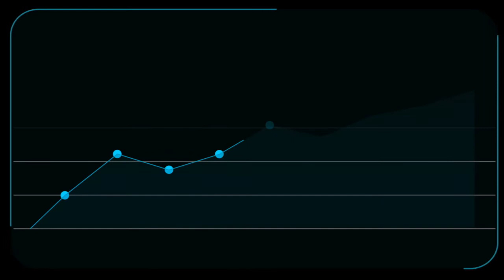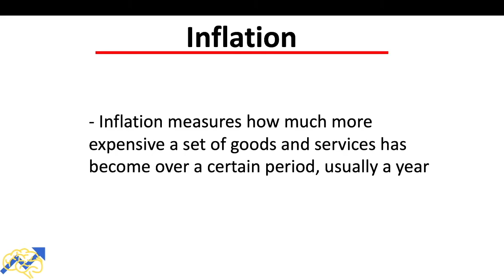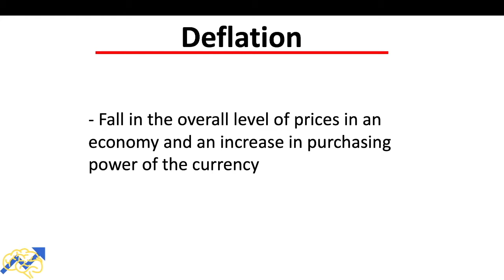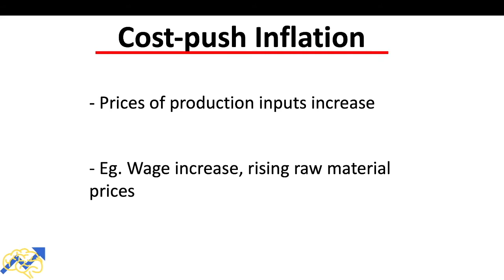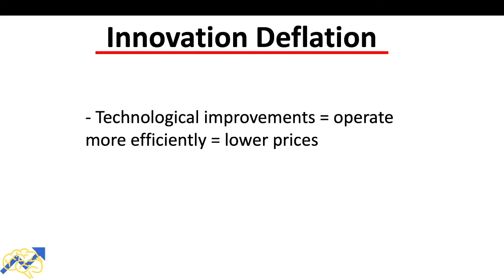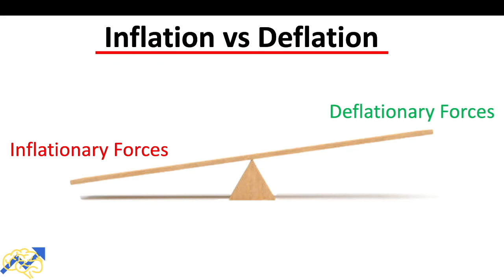Inflation vs Deflation Explained – What Causes Inflation And Deflation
Inflation vs Deflation explained! In this video, we’ll be taking a look at what causes inflation and deflation.

What is inflation? Inflation, as defined by the International Monetary Fund (IMF), measures how much more expensive a set of goods and services has become over a certain period, usually a year. There are 3 main forms of inflation: demand-pull inflation, cost-push inflation and monetary inflation.

As for deflation meaning, deflation is defined as the fall in overall level of prices in an economy and an increase in the purchasing power of the currency. There are a few causes of deflation but the main ones are productivity and innovation.

So in this inflation and deflation explained video, I’ll be talking about the causes of inflation and deflation.

⌛ TIMESTAMPS:
0:00 Inflation vs Deflation Explained
0:31 What Is Inflation
1:13 Deflation Meaning
2:11 Inflation And Deflation Explained
2:32 Inflationary Pressure - Demand Pull Inflation
3:02 Inflationary Pressure - Cost Push Inflation
3:30 Inflationary Pressure - Monetary Inflation
3:55 Deflationary Forces - Productivity Deflation
4:13 Deflationary Forces - Innovative Deflation
4:32 How The Strength Of Inflation Is Determined